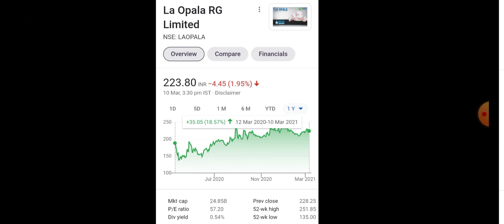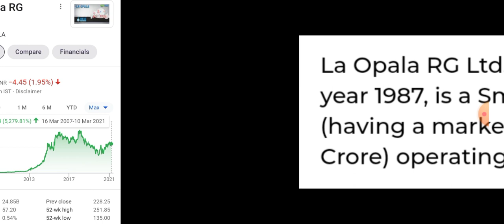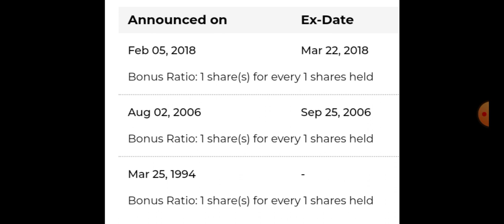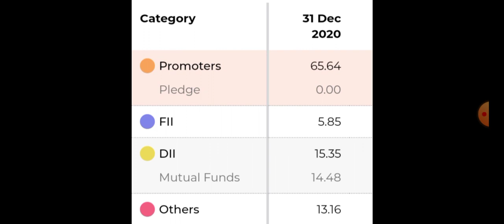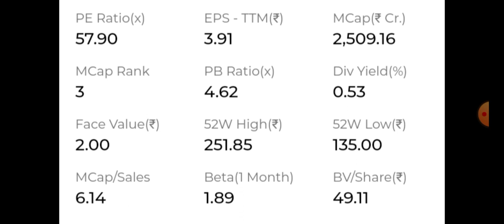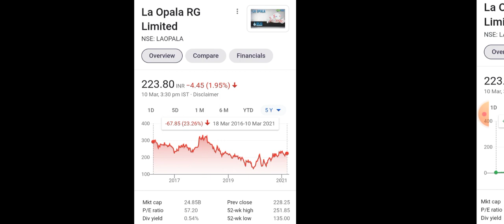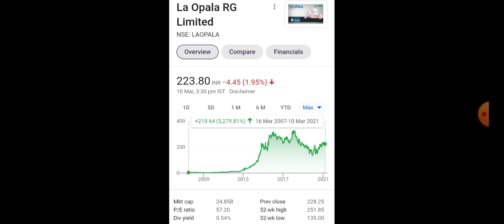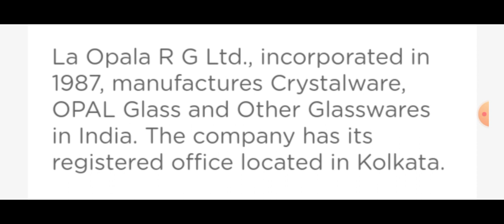LA OPALA STOCK LATEST UPDATE